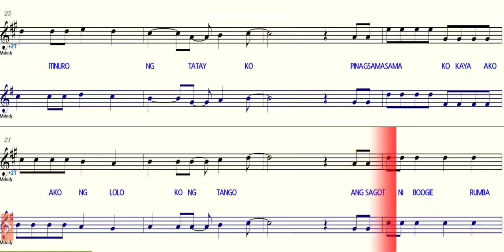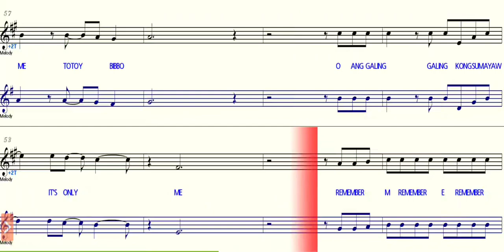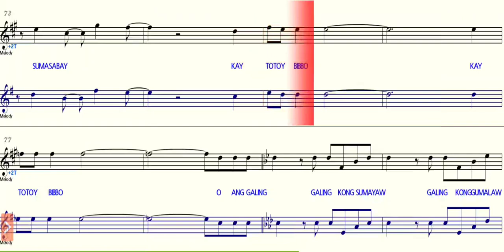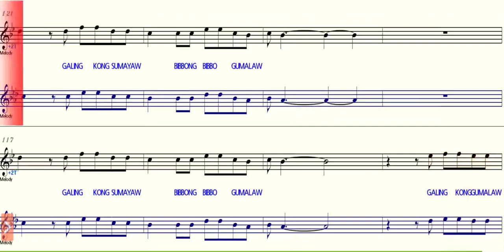Totoy Bibo - Bb Saxophone - C Instruments - Play Along Sheet Music Backing Track